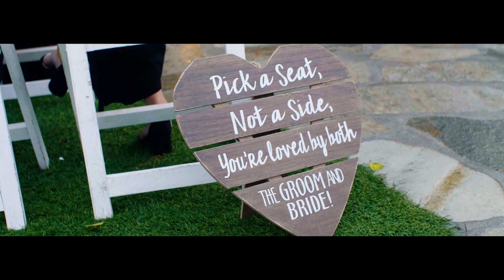Southworth Wedding. Nov 29th, 2018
Green Gables Wedding Estate, San Marcos CA.
Congratulations to the beautiful Bride and Groom!